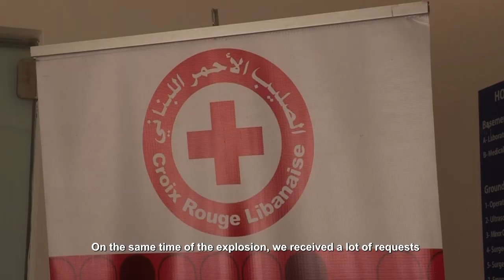UNIFIL peacekeepers donate blood for victims of Beirut explosions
Nearly 100 UNIFIL peacekeepers – both military and civilian – donated blood yesterday and today for the victims of the horrific 4 August explosions that devastated a part of Beirut, left hundreds dead and thousands injured.

Working in coordination with the Lebanese Red Cross, 96 UNIFIL personnel donated blood in the Mission’s hospital in Naqoura, south Lebanon.

This is a part of a number of areas the Mission is offering assistance in dealing with the aftermath of the explosions, which also left a UNIFIL ship docked in the Beirut Port damaged and 23 of its naval peacekeepers injured.

Last week, UNIFIL personnel joined a collective effort of the UN Staff Unions in Lebanon, as part of the “UN4Beirut” initiative, to clean the streets of the Beirut district devastated by the explosions.

Commenting on the blood donation, UNIFIL Head of Mission and Force Commander Major General Stefano Del Col expressed hope that the blood collected from UNIFIL personnel could help those in urgent need.

“These horrific explosions that have devastated parts of Beirut and taken away so many lives are calling for swift actions aimed at assisting the affected people,” he said, adding, “We do hope that this blood donation, carried out by UNIFIL in coordination with the Lebanese Red Cross can provide relief to the Lebanese medical facilities who are in urgent need of blood supplies.”

One of the donors, Eugene Friel, a senior Political Affairs Officer, said: “It is important that we do all we can in this difficult time for all those affected, and a simple act of giving and a small amount of blood can go along to saving someone's life.”

Another donor, Captain Jennifer Barrientos, a UNIFIL peacekeeper from Guatemala, feels it’s important to support one another, especially during these critical times in Lebanon.

“As a UNIFIL peacekeeper, it is extremely important for me to take part in this urgent blood drive and help the Lebanese people during this critical time,” she said. “This is my contribution and my small but significant grain of sand because the victims of the explosion need different types of blood.”